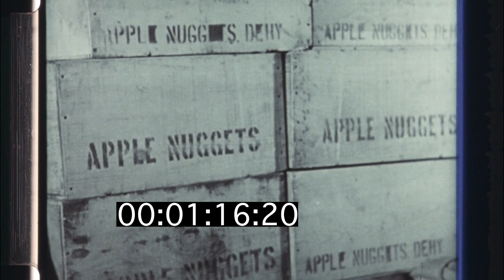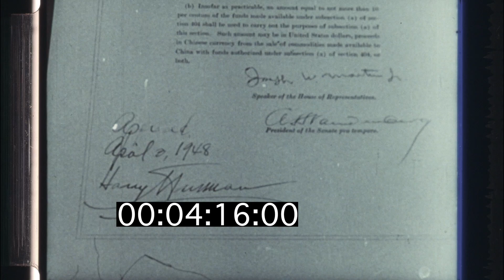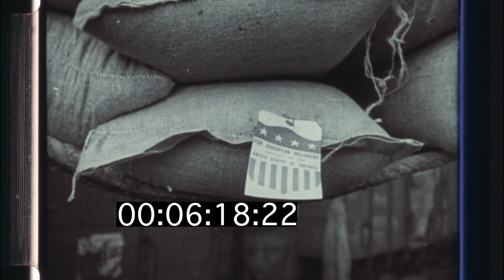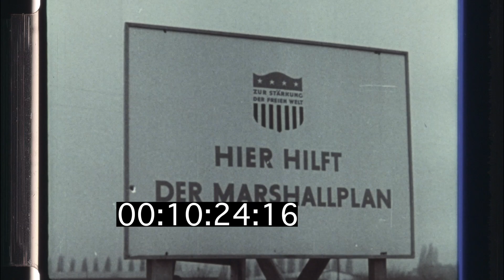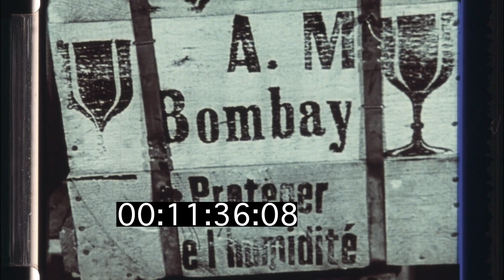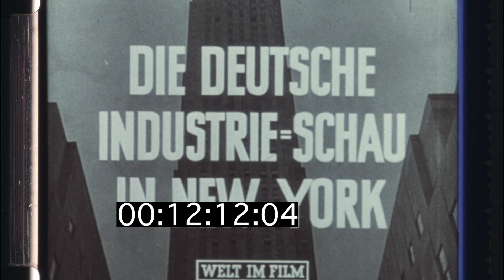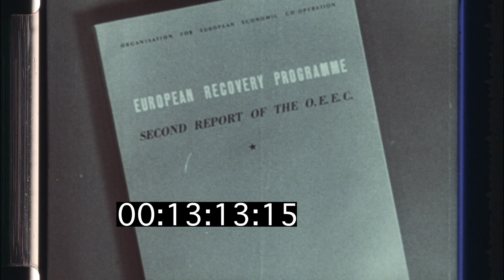Marshallplan in HD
Der Marshallplan, offiziell European Recovery Program (kurz ERP) genannt, war ein großes Konjunkturprogramm der Vereinigten Staaten von Amerika, das nach dem Zweiten Weltkrieg dem an den Folgen des Krieges leidenden Westeuropa und den USA zugutekam. Es bestand teils aus Krediten, vor allem jedoch aus Rohstoffen, Lebensmitteln und Waren.

Das 12,4-Milliarden-Dollar-Programm wurde am 3. April 1948 vom Kongress der Vereinigten Staaten verabschiedet und am selben Tag von US-Präsident Harry S. Truman in Kraft gesetzt. Es dauerte vier Jahre, bis zum Juni 1952. Im gesamten Zeitraum (1948–1952) leisteten die USA bedürftigen Staaten der Organisation für europäische wirtschaftliche Zusammenarbeit (OECD, Gründungsname OEEC) Hilfen im Wert von insgesamt 13,12 Milliarden Dollar (entspricht heute rund 131 Milliarden Dollar).